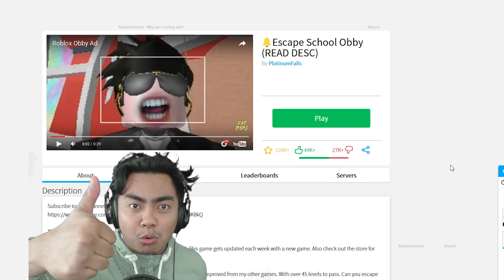ESCAPING THE TEACHER! | Roblox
We must escape school!!! Well.. Make sure you finish school first kawaiis! It's very vital to your health.

Shoutout to these GUAVA GODS Members:
Joker Pro
Tricia T
Chris Fardell